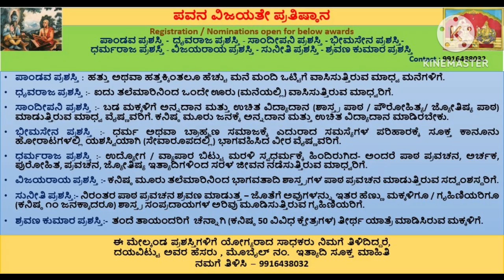492 ನಿಮ್ಮ ಪ್ರತಿಭೆಗೊಂದು ಸುವರ್ಣವಕಾಶ/Good opportunity to your talent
ಹರೇ ಶ್ರೀನಿವಾಸ

ಪವನ ವಿಜಯತೆ ಪ್ರತಿಷ್ಠಾನವು ನಿಮ್ಮಲ್ಲಿರುವ ಪ್ರತಿಭೆಯನ್ನು ಹೊರಹಾಕಲು ಸುವರ್ಣ ಅವಕಾಶವನ್ನು ಕಲ್ಪಿಸಿದೆ. ಇದರ ಬಗ್ಗೆ ವಿವರವಾಗಿ ತಿಳಿದುಕೊಳ್ಳಲು ವಿಡಿಯೋವನ್ನು ನೋಡೋಣವೇ.

 ಕೆಳಗೆ ಕೊಟ್ಟಿರುವ ಲಿಂಕ್ ಮೂಲಕ ನಿಮ್ಮ  ಹೆಸರನ್ನು ನೋಂದಾಯಿಸಿಕೊಳ್ಳಬಹುದು

 Online speech competition for seniors - 16 years and above ( streeyarige maatra)
[ Please register for the next online speech competition to be held in Feb 2023 by filling the form below
[ Topic : Vedashastragalu Streeyarannu Gulamarante Nadesikondive! Enantiri?

Topic: ದೇವರ ಮನೆ ಹಾಗೂ ನಮ್ಮ ಹಿರಿಯರು ಮಾಡುವ ಸ್ತೋತ್ರ, ಪೂಜೆ, ವ್ರತಗಳು